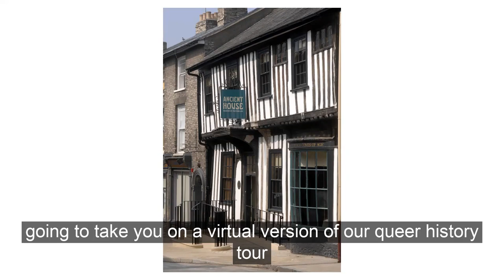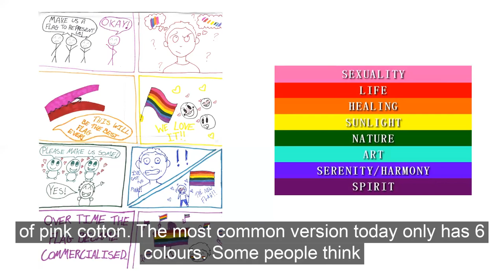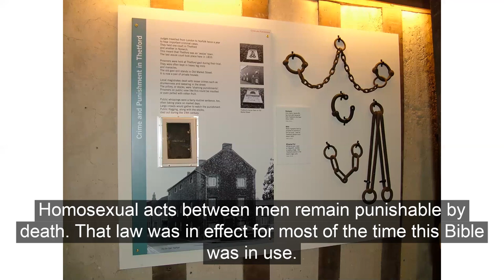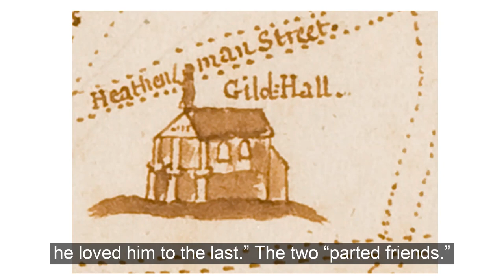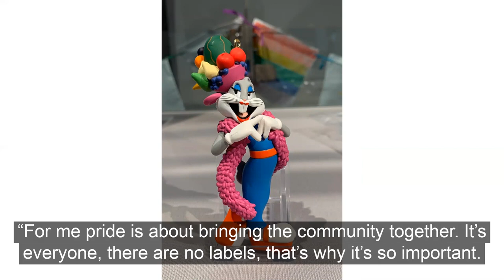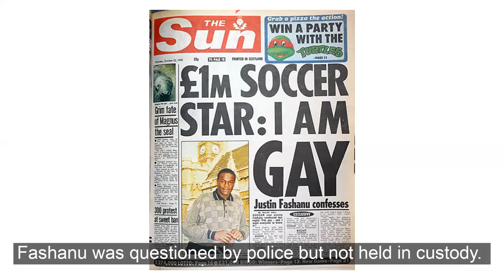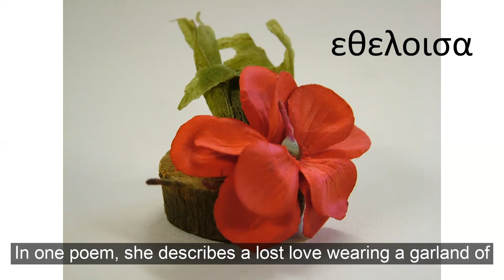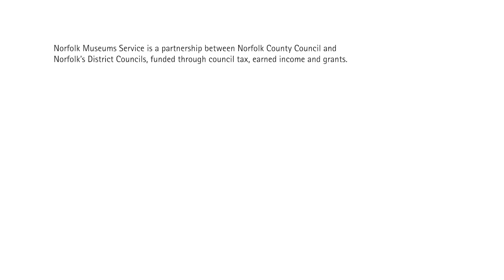Teenage History Club's Queer History Tour of Ancient House Museum of Thetford Life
For LGBT+ History Month 2021 Teenage History Club filmed a digital version of their Queer History Tour of the museum.